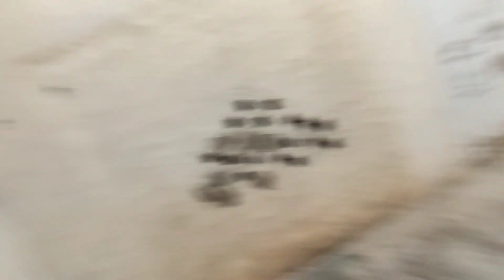12000 ke birds le liye😱😱|| Duck ka bacha mil gaya😍😍|| murgho ki hui apas ma larai 🥵🥵